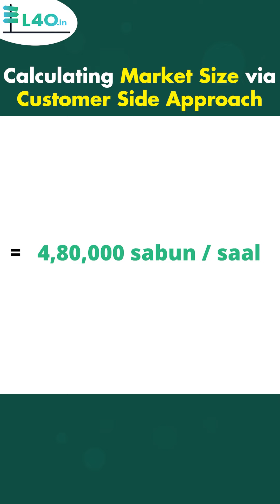Calculating market size via 'Customer side approach' | Sales Tips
Do you know your market size? Knowing market size can help you figure out how big is your business relative to the market, and how much potential it has.
Knowing that we are making an estimate or assessment of market size, we should make our calculations in different ways to enable validation and cross-checking of results. The main method of calculating market size is Customer side approach.

Hope you have enjoyed and learned something new today.